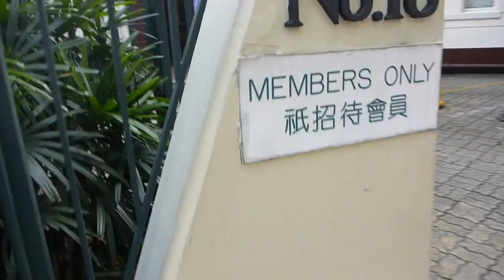Bichon Frise Dogs going for a walk in Jordan Hong Kong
We arrived in Hong Kong over a week ago, and we are heading out to Bangkok in the next day.  This was the route that I took my two Bichons on a few times a day around the Jordan area.